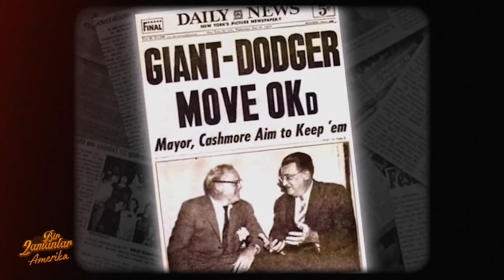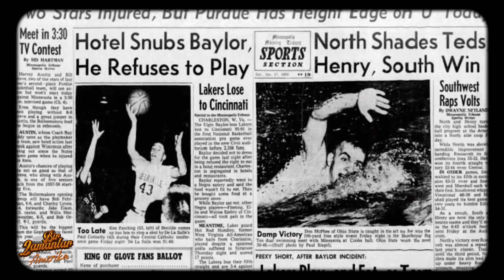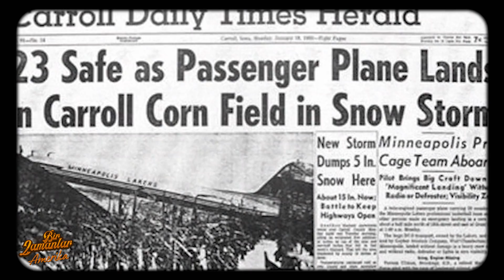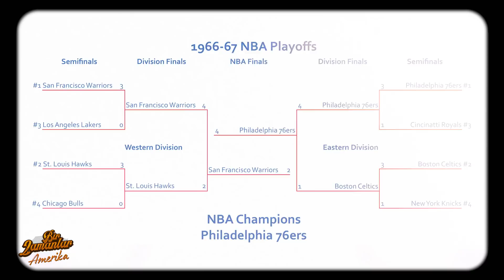Elgin Baylor l Murat Murathanoğlu ile "BİR ZAMANLAR AMERİKA" #36. Bölüm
Elgin Baylor l Murat Murathanoğlu ile "BİR ZAMANLAR AMERİKA" #36. Bölüm ile sizlerleyiz. Bu hafta Bir Zamanlar Amerika'da Kobe'nin hayranlığını kazanan, Lakers'in efsane ismi Elgin Baylor.

Basketbolun ülkemizdeki en önemli duayenlerinden biri olan Murat Murathanoğlu, Amerikan basketbolundaki tüm bilgi birikimini, tecrübelerini, çok az kişinin bildiği nba oyuncularının iç yüzünü "Bir Zamanlar Amerika" ile yeniden ekranlara taşıyor.

Belgesel niteliğindeki bölümlerimizi kaçırmayın!

Elgin Baylor l Murat Murathanoğlu ile "BİR ZAMANLAR AMERİKA" #36. Bölüm videomuzu beğendiyseniz aşağıdaki videolarımıza göz atmayı unutmayın;

🏀 Bill Laimbeer l Murat Murathanoğlu ile "BİR ZAMANLAR AMERİKA"

🏀 Showtime Lakers Bölüm 2 l Murat Murathanoğlu ile "BİR ZAMANLAR AMERİKA"

🏀 Showtime Lakers Bölüm 1 l Murat Murathanoğlu ile "BİR ZAMANLAR AMERİKA"

🏀 Zeljko Obradovic Bölüm 4 l Murat Murathanoğlu ile "BİR ZAMANLAR AMERİKA"

🏀 Zeljko Obradovic Bölüm 3 l Murat Murathanoğlu ile "BİR ZAMANLAR AMERİKA"

🏀 Zeljko Obradovic Bölüm 2 l Murat Murathanoğlu ile "BİR ZAMANLAR AMERİKA"

🏀 Zeljko Obradovic Bölüm 1 l Murat Murathanoğlu ile "BİR ZAMANLAR AMERİKA"

🏀 Obradovic ÖZEL l Murat Murathanoğlu ile "BİR ZAMANLAR AMERİKA"

🏀 Vince Carter Part 2 l Murat Murathanoğlu ile "BİR ZAMANLAR AMERİKA"

🏀 Vince Carter Part 1 l Murat Murathanoğlu ile "BİR ZAMANLAR AMERİKA"

🏀 Brian Williams l Bison Dele l Murat Murathanoğlu ile "BİR ZAMANLAR AMERİKA"

🏀 Ray Allen l Murat Murathanoğlu ile "BİR ZAMANLAR AMERİKA"

🏀 Gary "The Glove" Payton l Murat Murathanoğlu ile "BİR ZAMANLAR AMERİKA"

🏀 Toni Kukoc l Murat Murathanoğlu ile "BİR ZAMANLAR AMERİKA"

🏀 Affedilmeyenler "The Unforgiven" l Murat Murathanoğlu ile "BİR ZAMANLAR AMERİKA"

🏀 Son Dans "Eksik Parçalar" l Murat Murathanoğlu ile "BİR ZAMANLAR AMERİKA"

🏀 "The Flash" Dwyane Wade l Murat Murathanoğlu ile "BİR ZAMANLAR AMERİKA"

🏀 "Mount" Dikembe Mutombo l Murat Murathanoğlu ile "BİR ZAMANLAR AMERİKA"

🏀 Phil Jackson l Murat Murathanoğlu ile "BİR ZAMANLAR AMERİKA"

🏀 Paul "The Truth" Pierce l Murat Murathanoğlu ile "BİR ZAMANLAR AMERİKA"

🏀 Vlade DIVAC l Murat Murathanoğlu ile "BİR ZAMANLAR AMERİKA"

🏀 Tom Chambers l Murat Murathanoğlu ile "BİR ZAMANLAR AMERİKA"